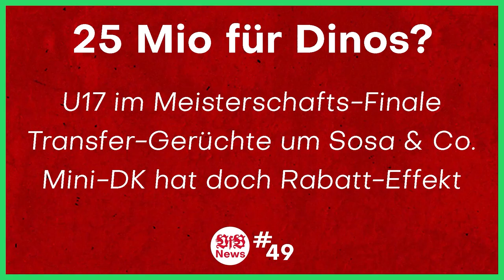VfB Stuttgart vs FC Schalke 04 | 6-Punkte-Spiel um den Klassenerhalt | Talk mit